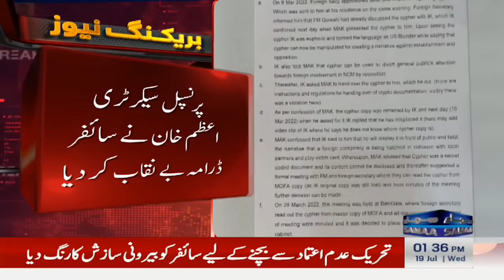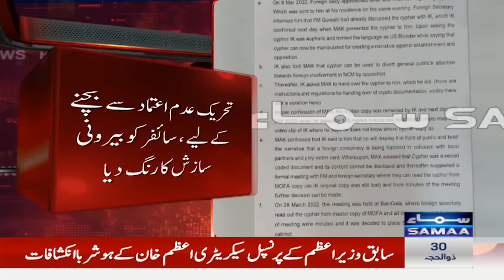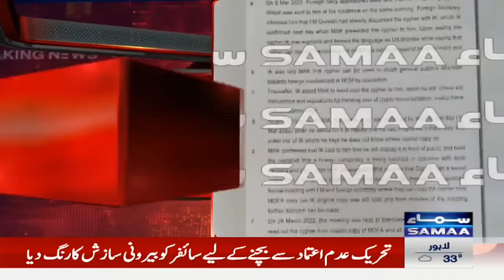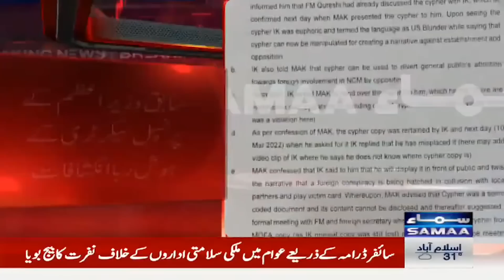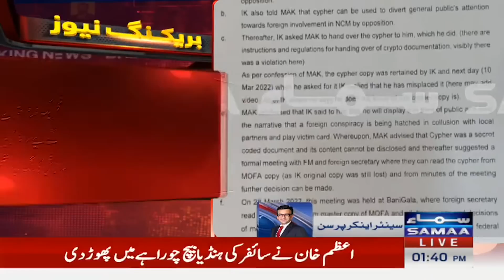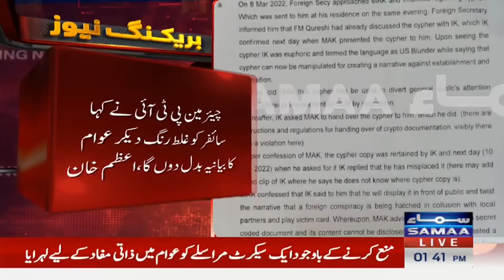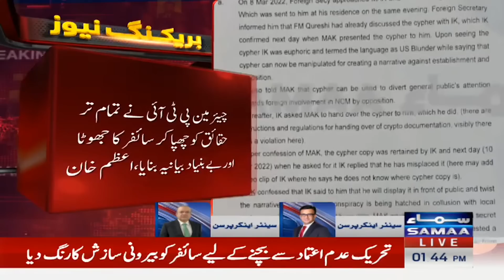Azam Khan Big Statement About Cipher | Imran Khan In Trouble | Breaking News